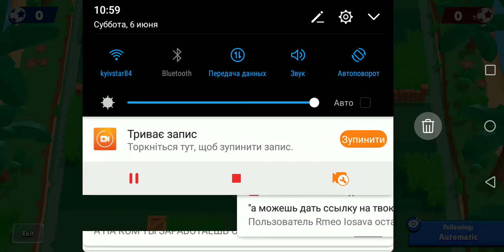СМЕШНЫЕ МОМЕНТЫ БРАВЛ СТАРС